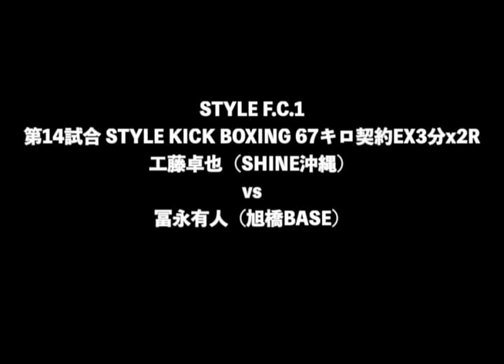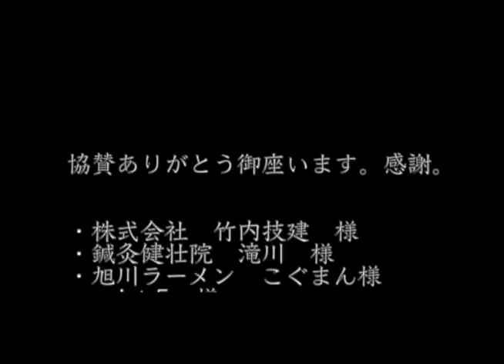【STYLE F.C.1】第14試合 STYLE KICK BOXING 67キロ契約エキシビジョンマッチ 3分x2R工藤卓也（SHINE沖縄）vs 冨永有人（旭橋BASE）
[大会名]  STYLE F.C.1
[主催] STYLE F.C. 実行委員会
[日時]  2022年8月6日
[会場]  旭川　大成市民センター

第14試合　STYLE KICK BOXING 67キロ契約エキシビジョンマッチ　3分x2R
工藤卓也（SHINE沖縄）
vs
冨永有人（旭橋BASE）

動画の掲載に関して異議のある方は連絡くださいませ。
選手の所属ジム情報をジムの発展目的で
リンクさせていただきますが、お困りのジム会長様は